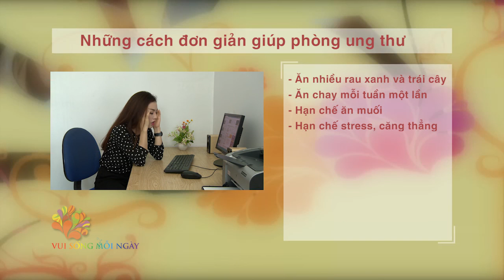[VUI SỐNG MỖI NGÀY] Những cách đơn giản giúp phòng ung thư